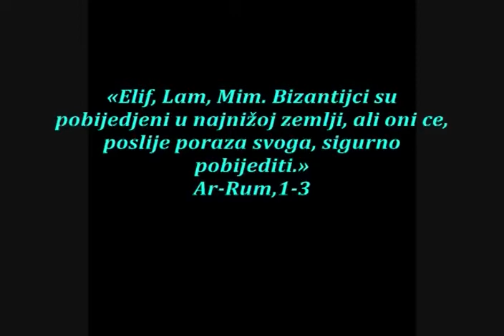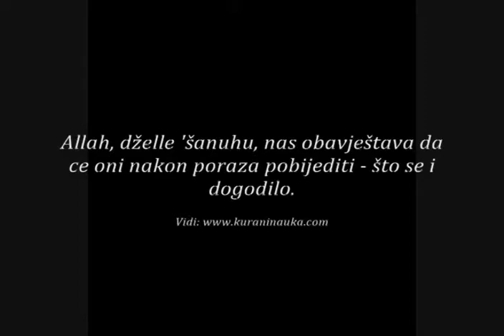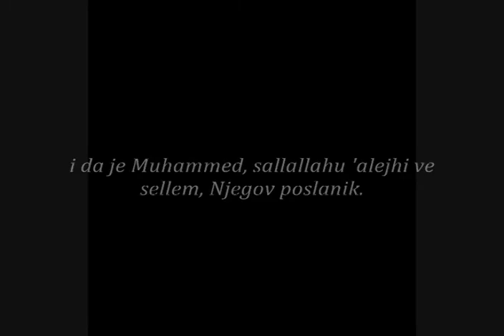Kur`an naučno čudo!zemlja sa najnižom nadmorskom visinom